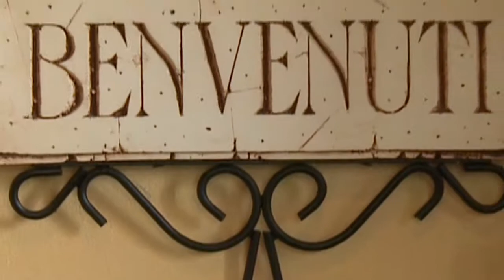Gloria's Little Italy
El mejor restaurante italiano en Provo!